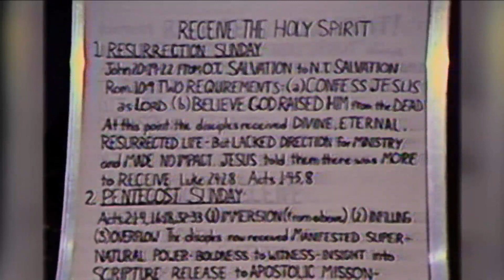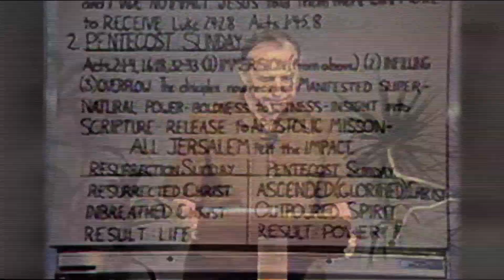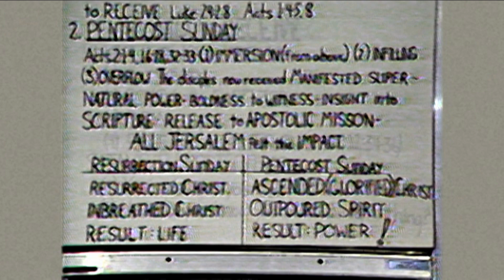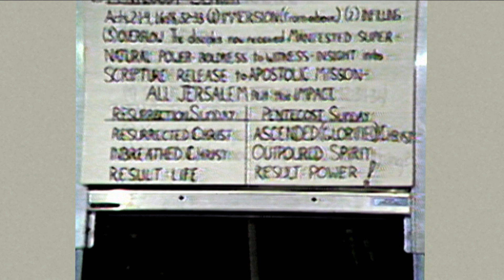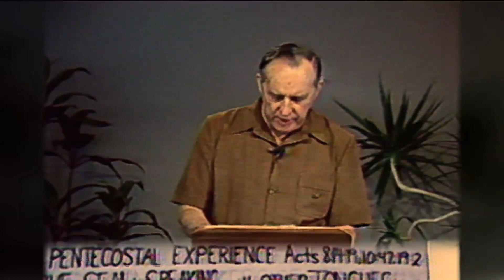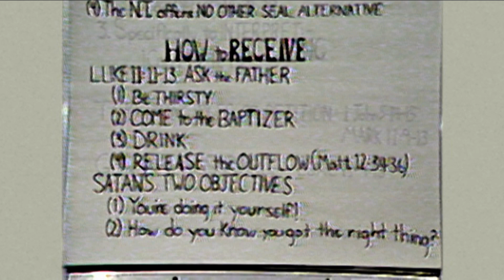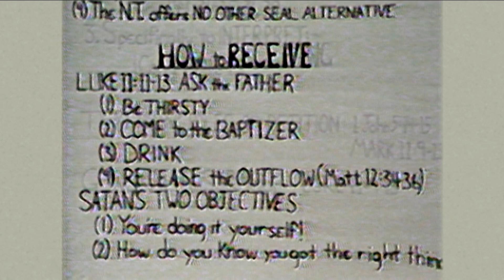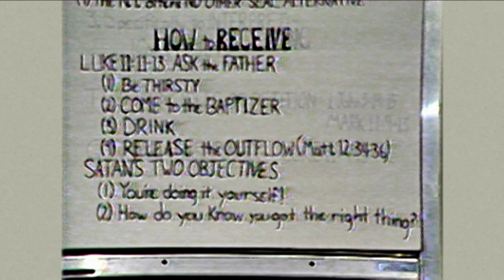Exercer les dons spirituels 1 - Derek Prince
Il existe beaucoup de confusion parmi de nombreux chrétiens sur ce sujet. Dans cette série de trois messages, Derek Prince traite point par point les 9 dons de l'Esprit. Comment les recevoir et sous quelles conditions ? Comment fonctionnent-ils ? Et, surtout, dans quel but ? Derek Prince explique que ces dons ne sont pas des jeux, mais des outils dans la moisson !

QUI EST DEREK PRINCE ?

► Derek Prince (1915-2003) a fait ses études à Eton et à Cambridge, puis il a rempli la fonction de professeur de philosophie à Cambridge de 1940 à 1949. Pendant la Seconde Guerre mondiale, sa vie fut transformée lors d’une rencontre personnelle avec Jésus-Christ. Il s'est consacré à atteindre les intouchables, à enseigner les ignorants – pour voir l'espoir de l'Evangile se répandre sur la Terre. Aujourd'hui, le ministère qu'il a établi continue de grandir dans le monde entier, proposant un enseignement biblique qui encourage la foi des croyants. Les livres et messages audio et vidéo de Derek Prince sont disponibles dans plus de 70 langues.